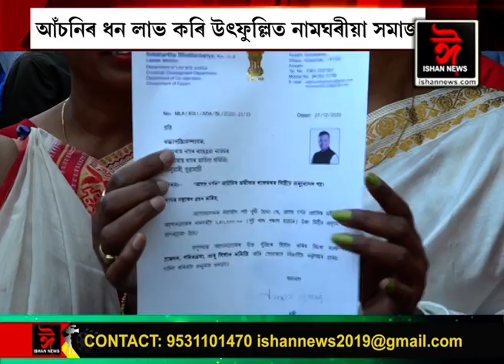ৰাজ্যত আৰম্ভ হ'ল অসম দৰ্শন আঁচনিৰ শুভাৰম্ভ।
পূব গুৱাহাটী সমষ্টিত ৯০টা নামঘৰে লাভ কৰিলে এই সাহায্য। আগবঢ়াই স্থানীয় বিধায়ক তথা মন্ত্ৰী সিদ্ধাৰ্থ ভট্টাচাৰ্যই।